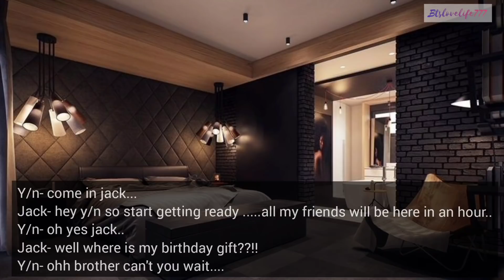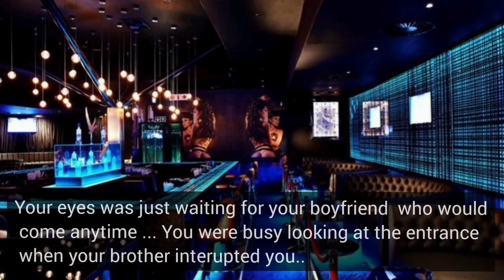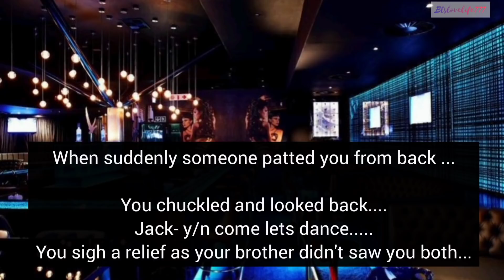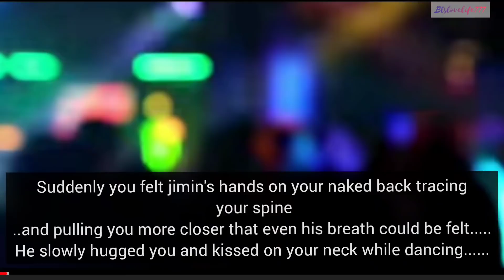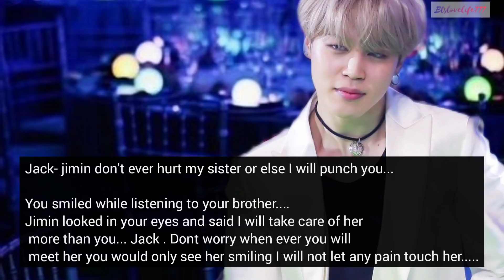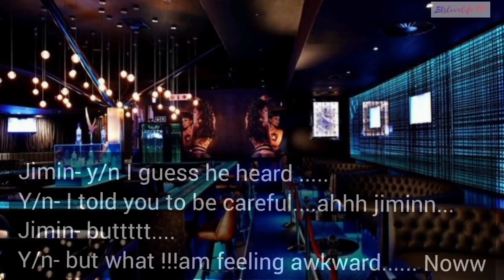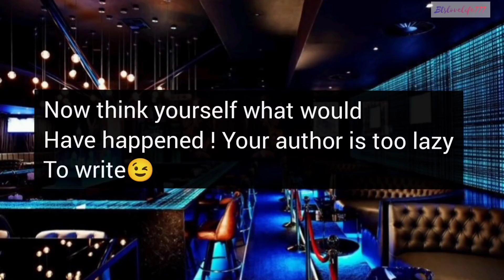your secret boyfriend gets wild on you at party 🍒//jimin oneshot FF//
Hello guys❤️ this fanfiction is purely based on authors imagination. Please understand this is nothing related to idols personal life💫

Please ignore the grammatical errors'☺️

Story line and editing is mine so please don't copy🚫

Enjoy reading ❤️
Lots of love from btslovelife777..💐💫